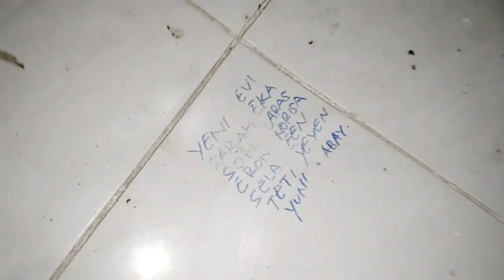PENELUSURAN GENDUNG ANGKER TERBANGKALAI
selow maut ajeee...

nikmati video video kita ya 😉

fokus pada menit ke 08:00 !!!
Coba komen di bawah itu apaan wkwk

Follow ig :  @galeryram X @marselinusricky_

bagi kalian yang tau tempat angker/seram di daerah sekitar sanggau / kalbar, yang akses nya memungkinkan , silahkan komen di bawah ya!!! biar kami explore / uji nyali / outside room & challenge di tempat itu! siap!?

SEE YOU !!!